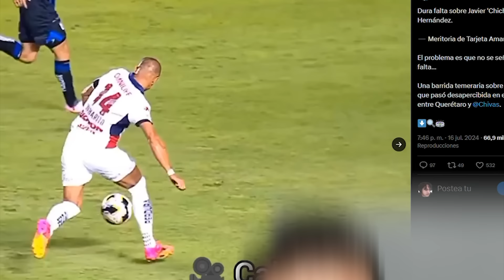¡A CH1NG4.. A SU MADRE! AMAURY VERGARA, VENDE YA A LAS CHIVAS LAS ESTÁS DAÑANDO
Chivas está sumergido en una gran crisis deportiva, Vergara sigue dañando al equipo y arrastrando la dignidad del rebaño sagrado.